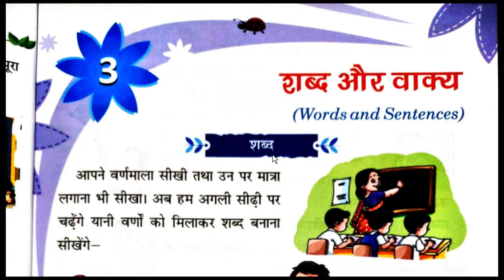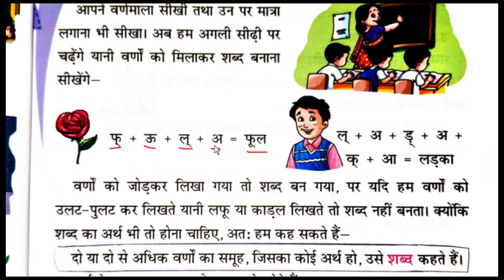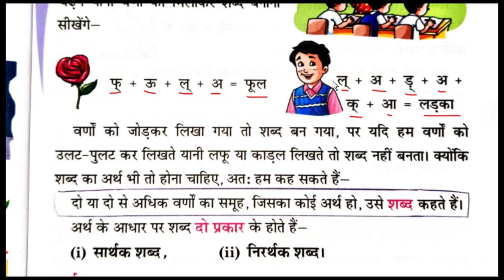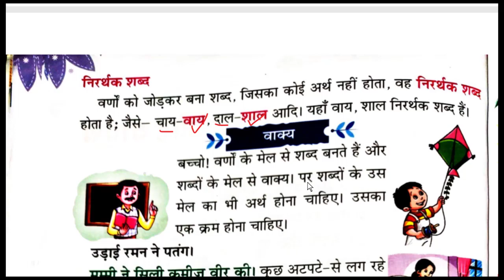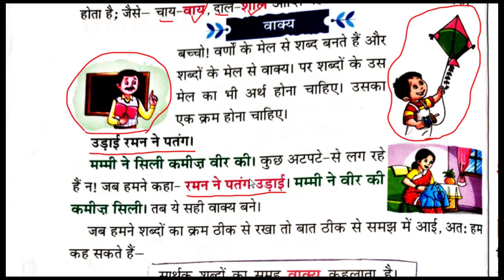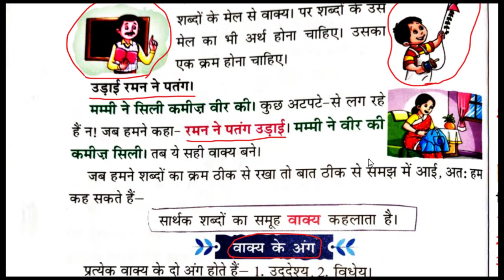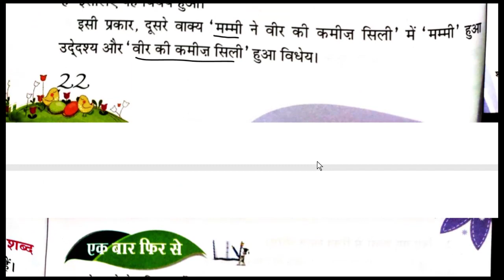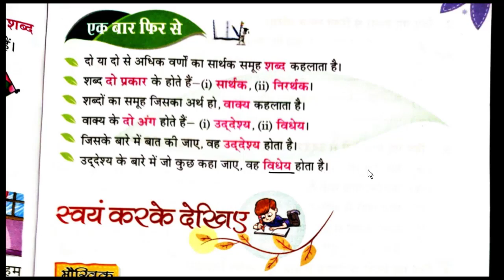Class 4 l Chapter 3 l शब्द और वाक्य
Teacher Rajesh Rai, ARPS
# Amoli Hindi Vyakaran